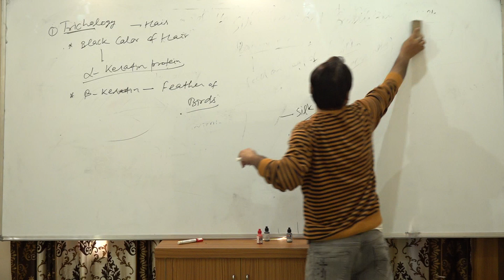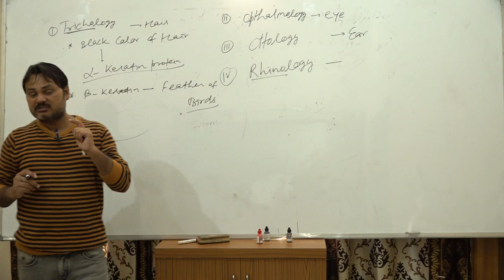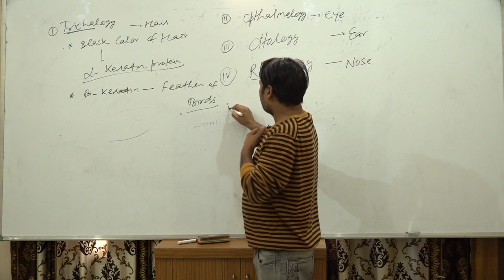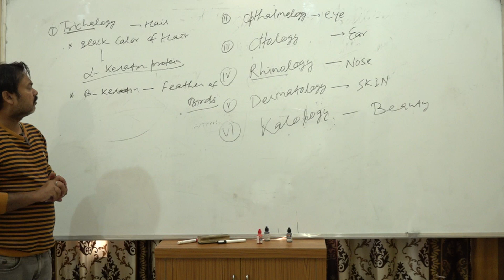BIOLOGY ( Introduction -B)